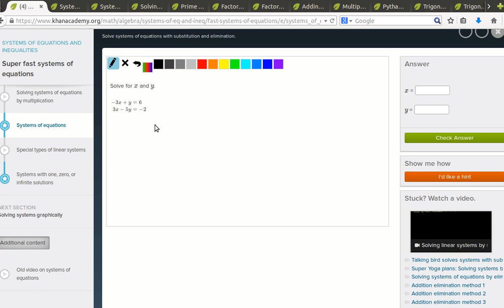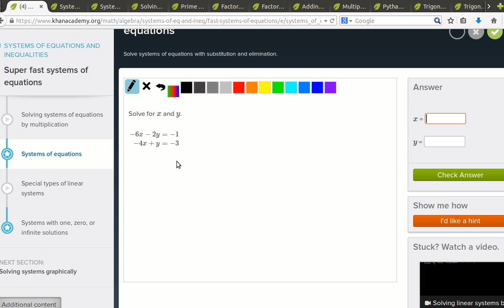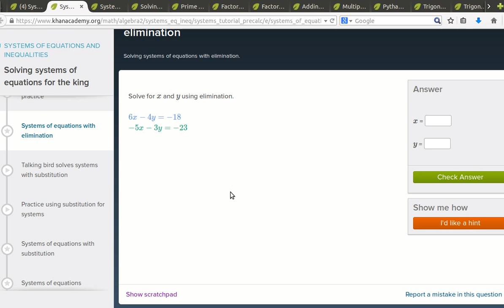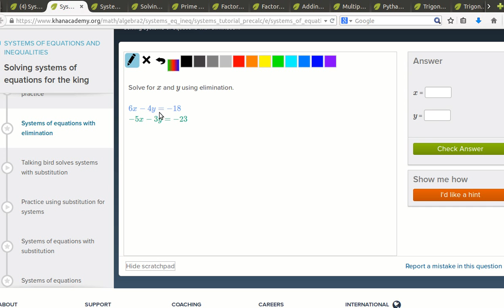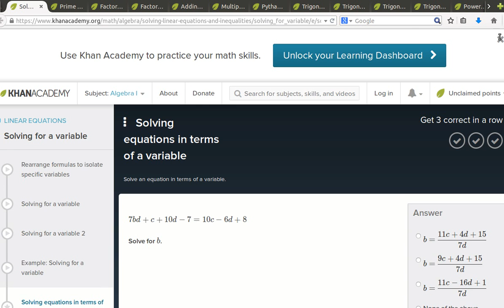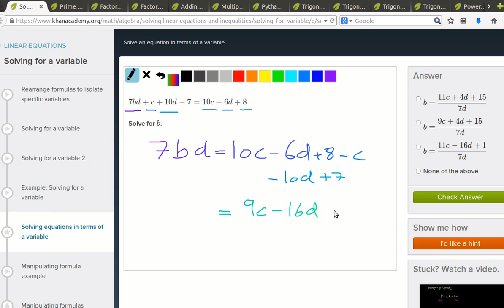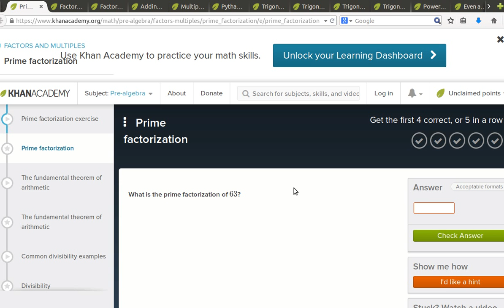Anden tællende aktivitet, opgave typer del 2